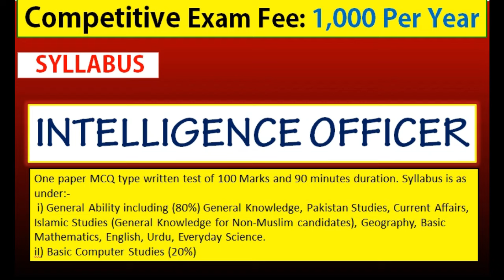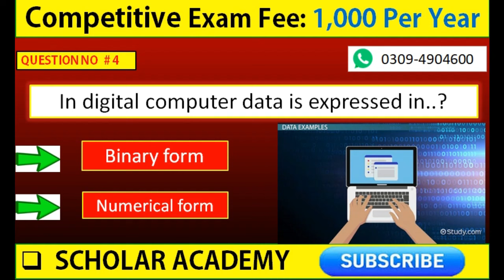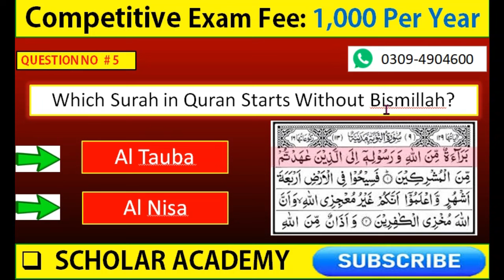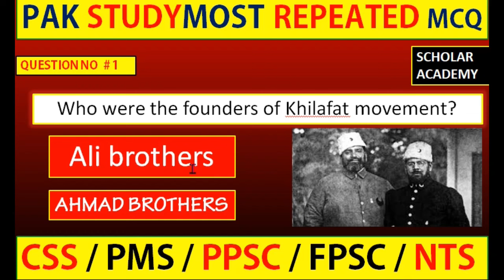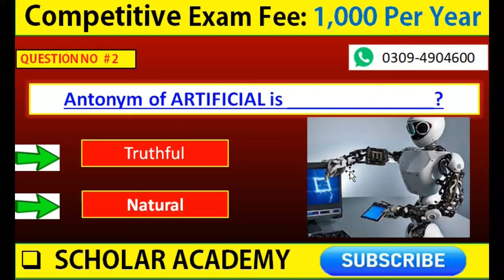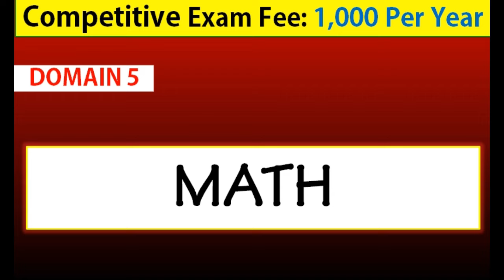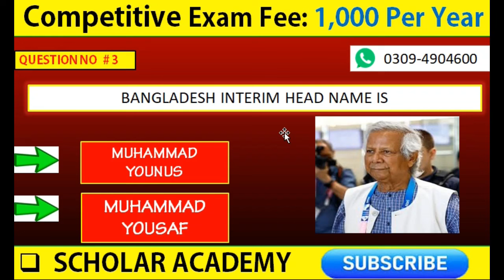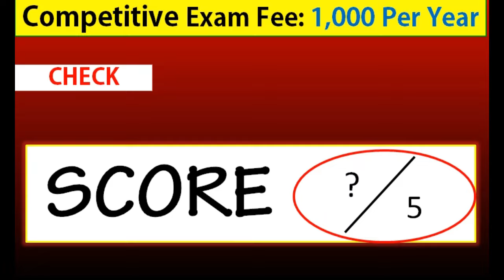intelligence officer ppsc test Mock | intelligence officer ppsc past papers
1: This video covers the mock test of ntelligence officer ppsc test in ppsc and covers intelligence officer ppsc past papers and is suitable for intelligence officer ppsc test preparation
This video covers the mock test of Intelligence officer ppsc past papers in ppsc and covers Intelligence officer ppsc past papersand is suitable for Intelligence officer ppsc past papers.

2:This video is suitable fir thesehashtags

3:This video answers these queries

4:This video is  suitable for these tags
5:The Scholar Academy YouTube channel is an educational platform designed for students who aspire to succeed in exams administered by organizations like the NTS, PPSC, KPSC, SPSC, BPSC, and all other organizations that conduct competitive exams for the Pakistan Jobs System.SCHOLAR ACADEMY INCLUDES ALL JOB EXAMS, INCLUDING EDUCATOR, PMS, CSS, AND FIA.ALL PAKISTAN'S AND THE WORLD'S CURRENT AFFAIRS ARE UPLOADED ON THE SCHOLAR ACADEMY YOUTUBE CHANNEL.ONE PAPER MCQS UNDER THE PPSC, FPSC, ETC. IS ALSO COVERS.Daily Current Affairs, Dawn Vocab, Dawn Editorial, and One Paper on All Topics are uploaded on the Scholastic Academy Channel.This channel needs to be helpful for your travels.I'M SORRY FOR VISITING.
intelligence officer test,intelligence officer punjab police ppsc,ppsc intelligence officer test preparation,ppsc intelligence officer test,scholar academy,ppsc intelligence officer past papers